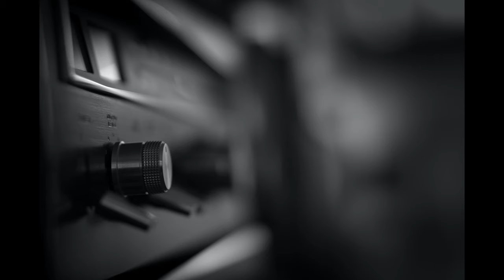Radio - by Paul Brereton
Original song

Lyrics, vocals, recorded and produced & written by
Paul Brereton - 2013
Singer songwriter
Protools Light LE

Hobbyist commercial singer songwriter.

All songs written with to a commercial market story-line and do not represent any real life views, stories or experiences.